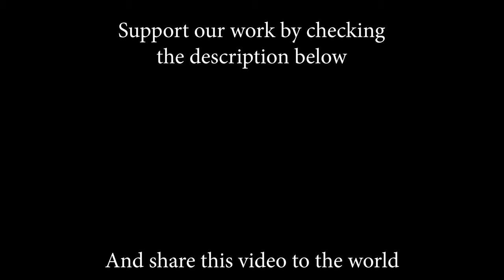Lady Gaga - Always Remember Us This Way; By Lorena Bulei